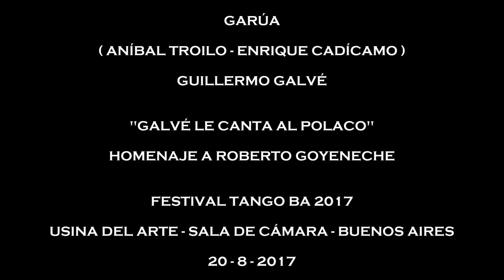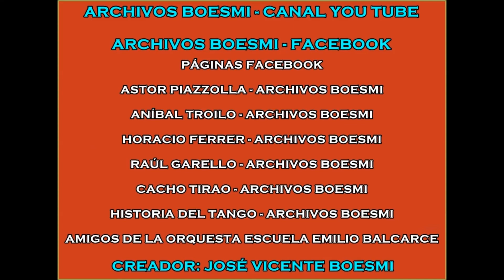GARÚA (ANÍBAL TROILO - ENRIQUE CADÍCAMO) - GUILLERMO GALVÉ- TANGO BA 2017 - 20-8-2017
"GALVÉ LE CANTA AL POLACO"

HOMENAJE A ROBERTO GOYENECHE

USINA DEL ARTE - SALA DE CÁMARA - BUENOS AIRES

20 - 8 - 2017